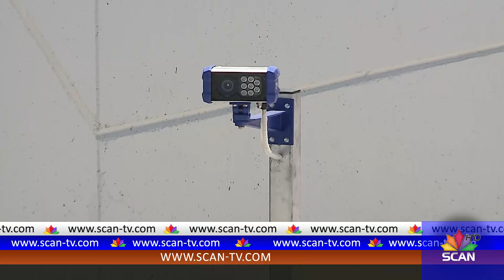Investimi për Bulevardin e ri – Abu Dhabi, fond 27 mln euro. 6 mln euro parkimi nëntokësor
Rreth 27 milion euro është shuma e vënë në dispozicion për ndërtimin e bulevardit të ri të Tiranës, prej të cilave 6 milionë euro janë kostot e parkingut nëntokësor.

Bashkia e Tiranës ka bërë të mundur financimin e këtij projekti përmes një kredie të  fondit Abu Dhabi me një vlerë në total prej 48 milionë euro.

Pjesë e kësaj kredie është edhe projekti për rehabilitimin e lumit të Tiranës me një shumë prej  20.5 mln euro, 2.5 mln euro për mbikëqyrjen dhe 4.5 mln euro si fond rezervë.

Ky projekt konsiston në ndërtimin e një bulevardi me gjatësi 1.8 kilometra dhe gjerësi 70 metra,  që fillon nga ish stacioni i Trenit deri tek Lumi i Tiranës. Në fillim të bulevardit është parashikuar një parking me dy kate nën tokë dhe me një kapacitet prej 321 vendesh parkimi, 8 vende parkimi për invalid dhe një vend për karikim elektrik.
Aktualisht janë realizuar rreth 50% e punimeve në total për bulevardin e ri, ku janë vendosur edhe 300 pika ndriçimi, 1100 pemë dhe 7300 shkurre.